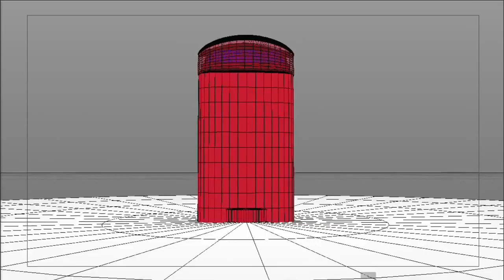Truck Guy Deodorant You Know You Want A Truck – Shaw GMC Chevrolet Buick